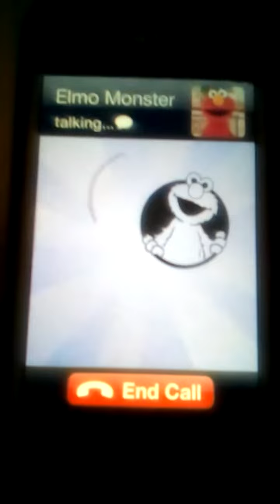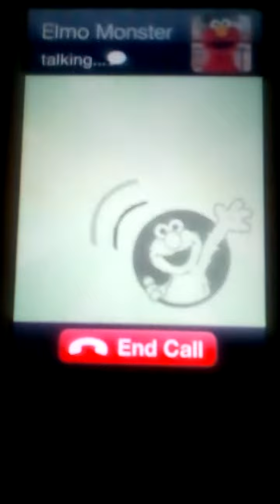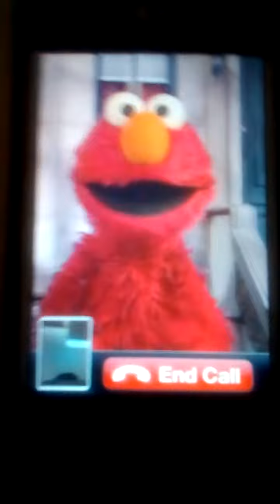elmo calls 📞app